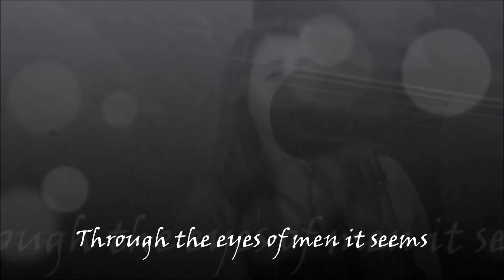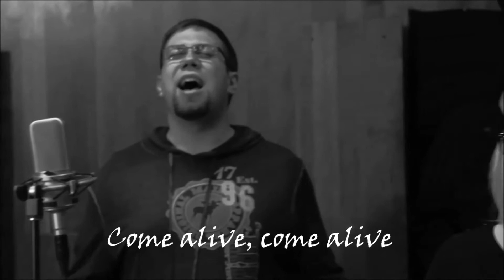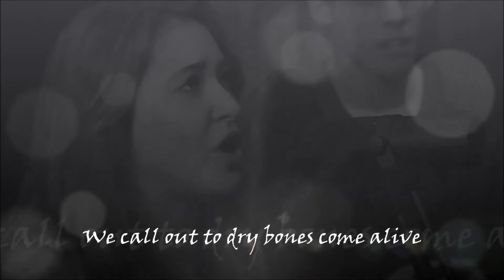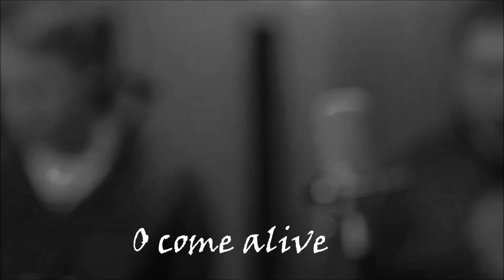Dry Bones (Come Alive) Compilation - with Lauren Daigle & Michael Farren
This compilation of several videos features the music of Lauren Daigle - Dry Bones (Come Alive).  Illustrated video of Ezekiel 34:1-10, Story Behind the song, and the Song with lyrics.  Will be using this video in an upcoming conference "Hope & Healing for Parents of Prodigals".